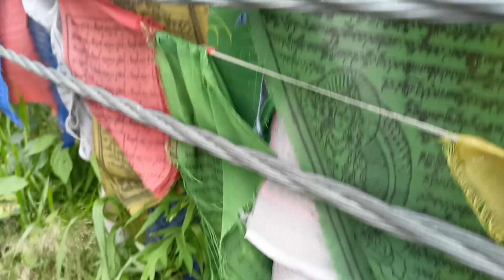Unexplored Place Of Sikkim India|| Unknown Place|| Natural beauty Of Sikkim|| Namchi|| Yonzonrinku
Unexplored Place Of Sikkim India|| Unknown Place|| Natural beauty Of Sikkim|| Namchi||